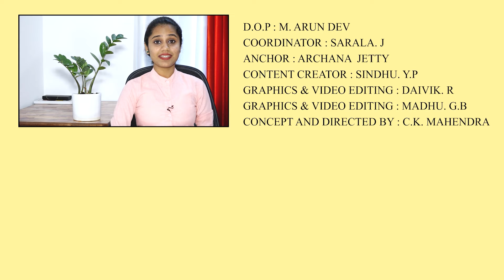ನಿಯಮ ಮೀರಿ ಕಟ್ಟಡ ಕಟ್ಟಿದ್ರೆ ಏನೆಲ್ಲಾ risk ಇರುತ್ತೆ.?| Plan Sanction Details | Real estate | GSS Maadhyam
"ರಿಯಲ್ ಎಸ್ಟೇಟ್" ಕಾರ್ಯಕ್ರಮದ ಈ ಸಂಚಿಕೆಯಲ್ಲಿ ಜಿಎಸ್ಎಸ್ ಪ್ರಾಜೆಕ್ಟ್ಸ್ ಪ್ರೈವೇಟ್ ಲಿಮಿಟೆಡ್ ಚೇರ್ಮನ್ ಮತ್ತು ಕ್ರೆಡಾಯ್ ಮೈಸೂರಿನ ಉಪಾಧ್ಯಕ್ಷರಾಗಿರುವ ಶ್ರೀಹರಿ ಅವರು, ಪ್ಲ್ಯಾನ್‌ ಸ್ಯಾಂಕ್ಷನ್ ಬಗ್ಗೆ ಉಪಯುಕ್ತ ಮಾಹಿತಿಗಳನ್ನು ನೀಡಿದ್ದಾರೆ. ಮನೆ, ವಾಣಿಜ್ಯ ಕಟ್ಟಡ, ಕೈಗಾರಿಕಾ ಕಟ್ಟಡ ಮತ್ತು ಕೃಷಿಗೆ ಸಂಬಂಧಪಟ್ಟಂತೆ ಪ್ಲ್ಯಾನ್ ಸ್ಯಾಂಕ್ಷನ್ ಯಾವ ರೀತಿ ಇರುತ್ತದೆ ಎಂಬುದನ್ನು ವಿವರಿಸಿದ್ದಾರೆ.

In this episode, GSS Projects Pvt Ltd Chairman and Vice President of CREDAI mysuru Mr. SriHari provides some useful information about plan sanction.

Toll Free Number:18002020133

GSS Maadhyam is a unit of GSS Media and Advertising Pvt Ltd, Mysuru

CONCEPT AND DIRECTED BY : C.K. MAHENDRA
ANCHOR : ARCHANA JETTY
CONTENT CREATOR : SINDHU.Y.P
D.O.P : M. ARUN DEV
GRAPHICS & VIDEO EDITING : DAIVIK. R, MADHU. G.B
COORDINATOR : SARALA.J